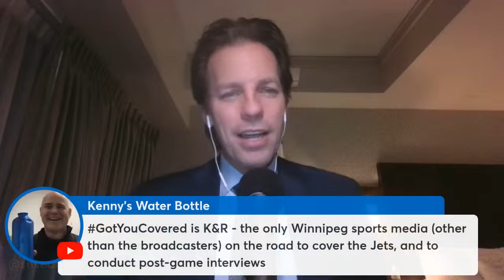Kenny and Renny Post Game Show | Jets vs. Kraken Game 62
Jets reak it open in the 3rd period topping the Kraken 3-0 in a bounce back game in which the Jets got back to their structure.